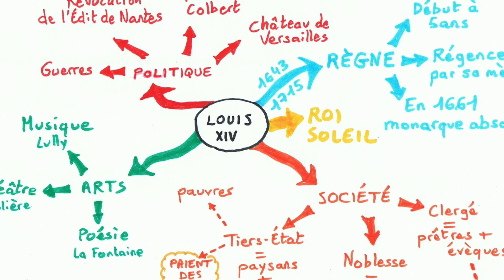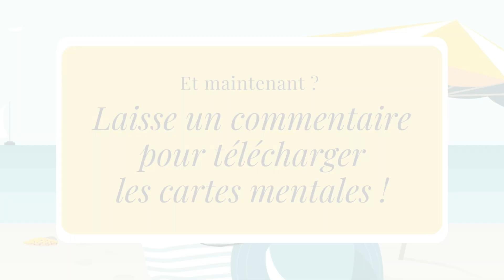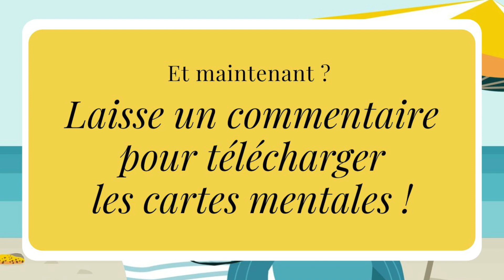Comment apprendre espagnol en vacances ?